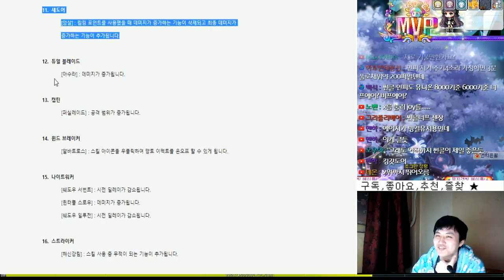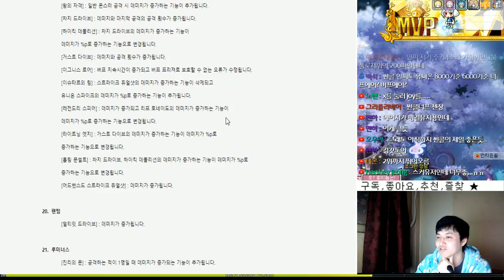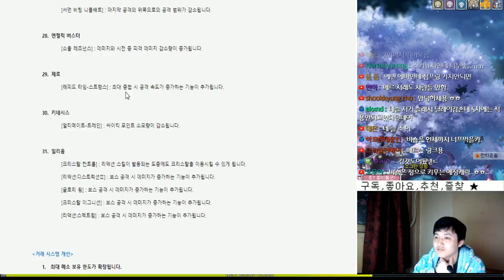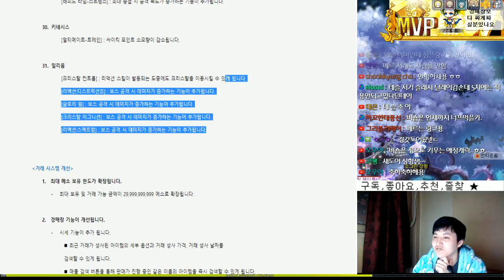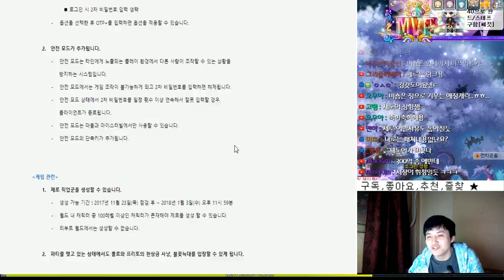[메이플스토리] 대규모 밸런스패치 ( 테스트서버 ) ~ [ 먼치 ]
패치내용 주소~